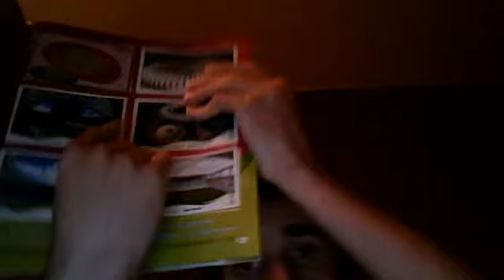Webcam-Video vom 15. April 2014 23:57